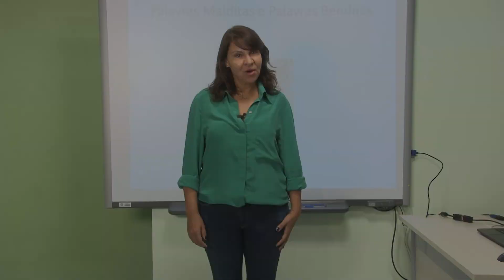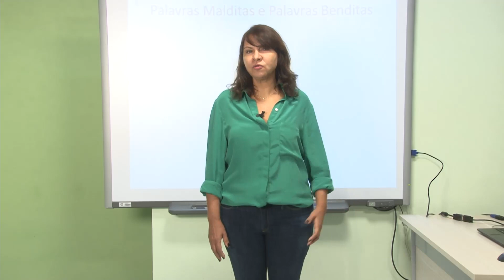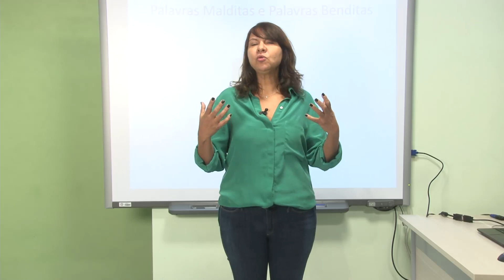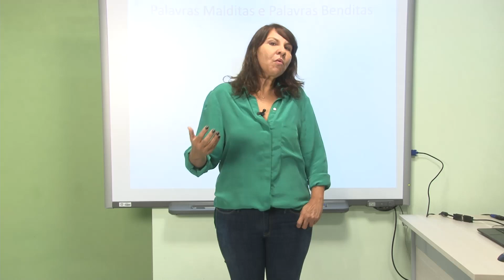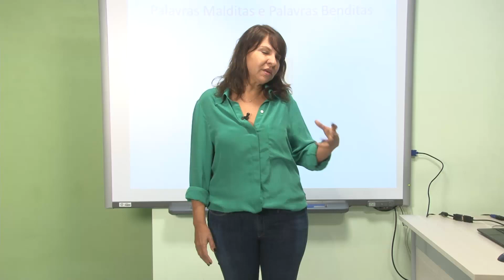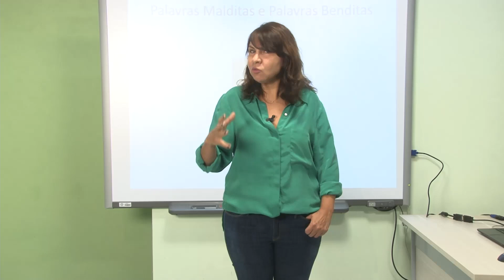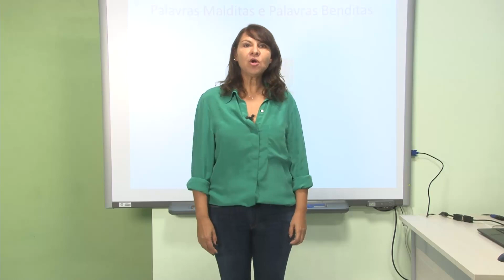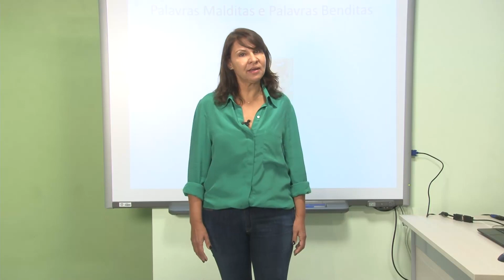AULA 4 - HOMEM, PENSAMENTO E CULTURA - ABORDAGEM FILOSÓFICA E ANTROPOLÓGICA - TSE - PROFUNCIONÁRI